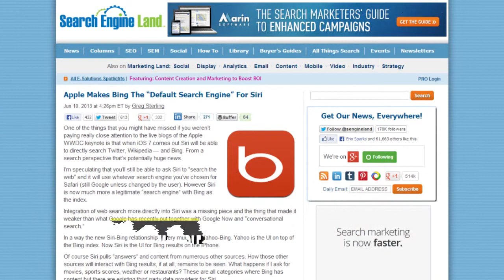Apple Makes Bing the Default Search Engine for Siri | SEO Radio | Edge of the Web Radio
There was some big news this past week from Apple when they announced the new iOS 7 release will scrap Google as the default search engine for Siri and will replace it with Bing.  Some big news! Are you excited for the iOS 7 release?

This video is a segment from the 52nd episode of Edge of the Web Radio with Erin Sparks (@erinsparks), Tom Brodbeck (@tbrodbeck), and Douglas Karr (@douglaskarr). To learn more about Edge of the Web Radio, visit our websites

Site Strategics is a web design and marketing services company that not only helps business owners look good on the Internet, but helps ensure you come to top positions on major search engines. Are you looking for an Indianapolis SEO professional firm? Site Strategics curtails its business to Indianapolis, Indiana -- but also works nationwide.